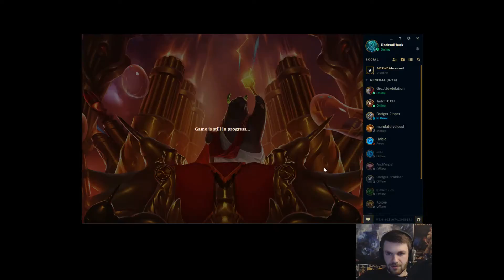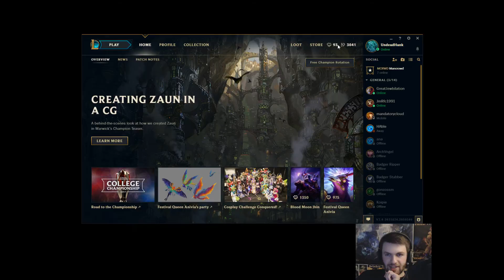Full Stream VOD 2/25/17 (League of Legends)